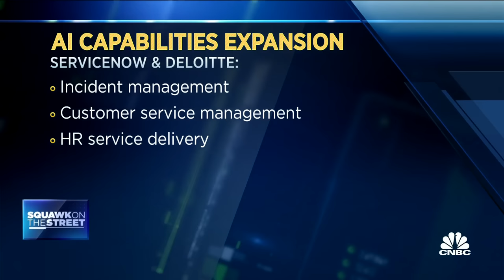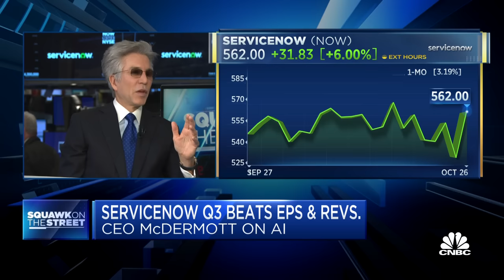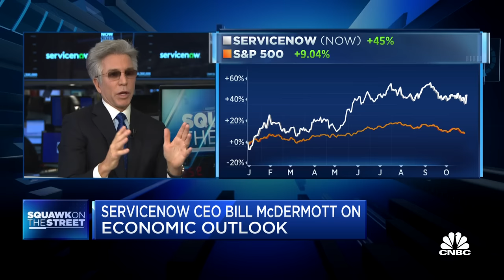ServiceNow CEO on Q3 earnings beat: Digital transformation has turned into business transformation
ServiceNow chairman and CEO Bill McDermott joins 'Squawk on the Street' to discuss the company's quarterly earnings results, the impact of generative A.I. on its platform, and more.